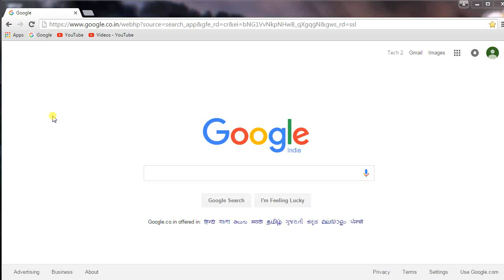How To Enable Monitization on Youtube